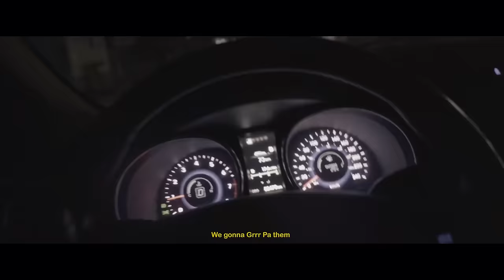HIMRA feat GAZO - Grrr pa [Clip Officiel] (Prod By Saint Cardona)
Himra feat Gazo - Grrr pa [Clip Officiel]

2021 Def Jam Recordings Africa